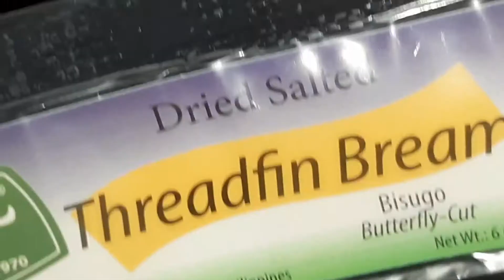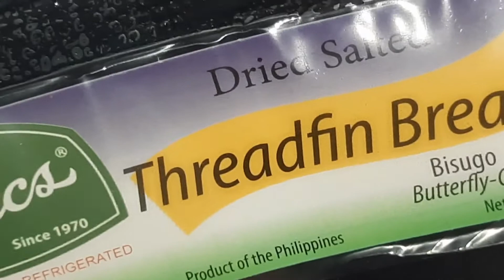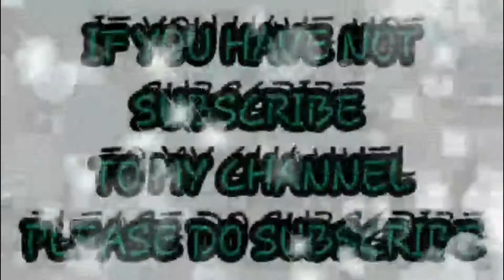ang mayaman na cano ulam nya tuyo! ang simpling ulam namin tuyo(bulad).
ang mayaman kung asawa na hnd maarte simpling simply lang hnd mapili sa pagkain at ulam. Simpling dinner lang okay na okay sa kanya. ngayon ulam namin tuyo(bulad) busog lusog kami 🤤😋❤